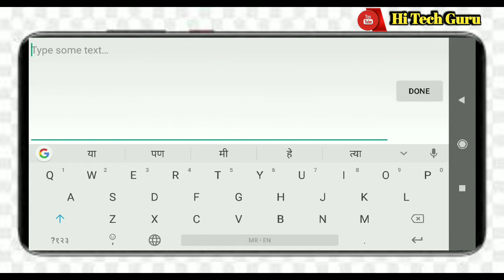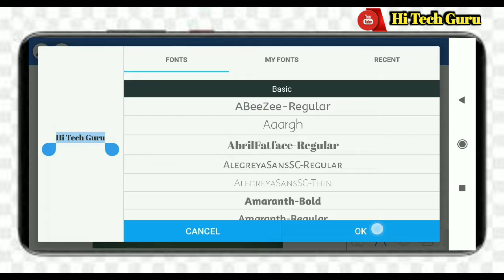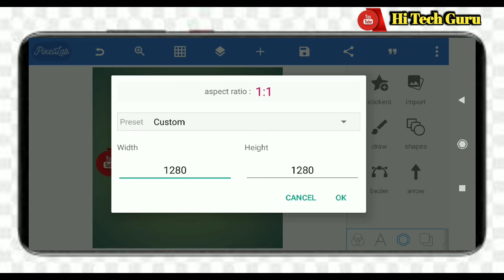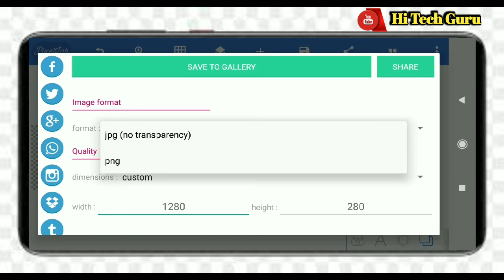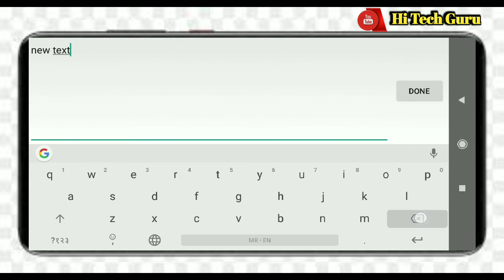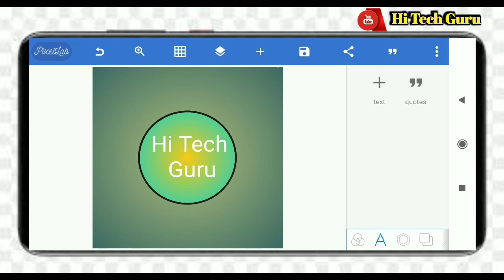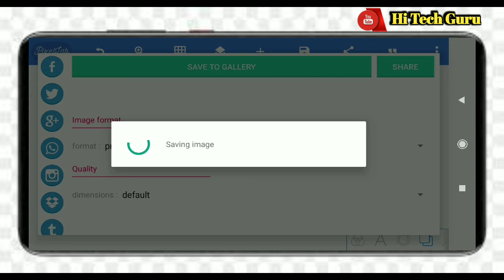How to Make Logo for YouTube In Pxellab on Mobile / logo kaise banaye/logo Making/pixellab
How to Make Logo for YouTube In Pxellab on Mobile / logo kaise banaye/logo Making/pixellab/kainmaster
logo mking,
pixellab

My Mic
My Tripod
My Camera
Hi Tech Guru